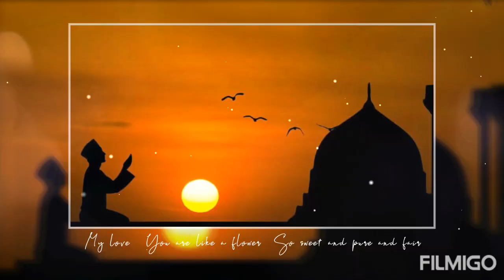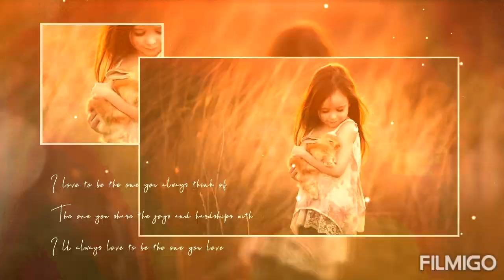ATLAS TV PRESENTATION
Welcome to my YouTube channel "ATLAS TV" Subscribe for amazing videos Home of knowledge including History, Islamic history, Science, geography, touch to Astrology, games tips and techniques, Chemistry Fabulous facts, entertainment, recipes, tutorials, tips, daily life techniques and the best bits from the archives with wide verity of TV series documentaries. Members can watch as much as they want, anytime, anywhere on any internet connected screen.